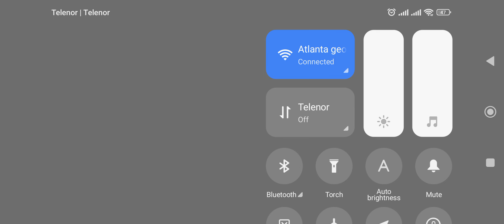24 May 2023